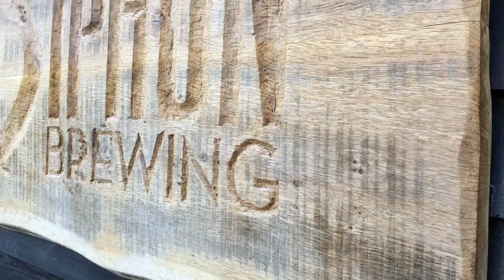4-4-1 isobaric 450 bottles per hours